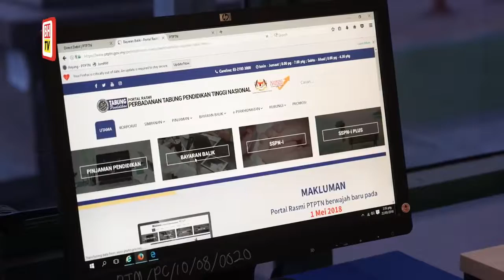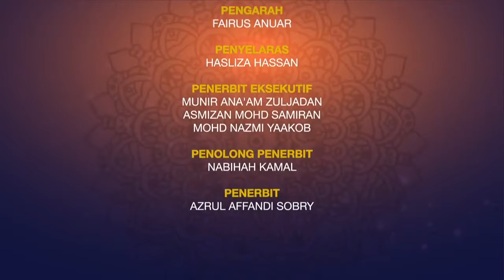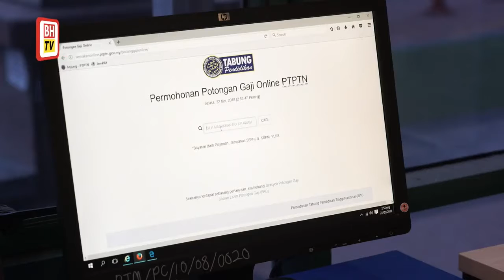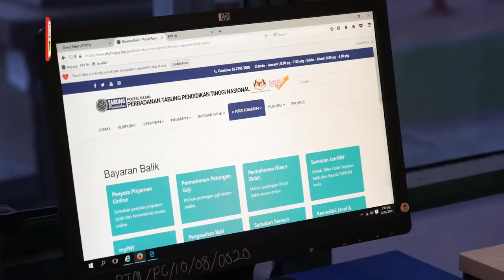[KAPSUL BHTV] JOM TANYA USTAZ Hukum rokok jadi juadah pemula buka puasa.